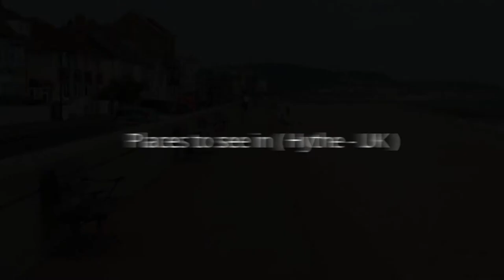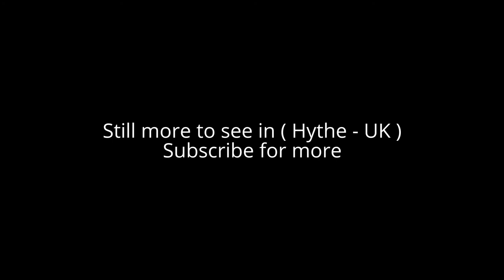Places to see in ( Hythe - UK )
Hythe, is a small coastal market town on the edge of Romney Marsh, in the District of Shepway on the south coast of Kent. The word Hythe or Hithe is an Old English word meaning haven or landing place. Hythe has medieval and Georgian buildings, as well as a Saxon/Norman church on the hill and a Victorian seafront promenade. Hythe was once defended by two castles, Saltwood and Lympne. The town hall, a former guildhall, was built in 1794, its fireplace designed by the Adam Brothers.

Hythe's market once took place in Market Square (now Red Lion Square) close to where there is now a farmers' market every second and fourth Saturday of the month. Hythe has gardening, horse riding, bowling, tennis, cricket, football, squash and sailing clubs. Lord Deedes was patron of Hythe Civic Society, and the hounds of the East Kent Hunt are kennelled in nearby Elham.

As an important Cinque Port Hythe once possessed a bustling harbour which, over the past three hundred years, has now disappeared due to silting. Hythe was the central Cinque Port, sitting between Hastings and New Romney to the west and Dover and Sandwich to the east.

Hythe has no coat of arms; but the corporation seal represents an antique vessel, with one mast, two men in it, one blowing a horn; and two men lying on the yard arm. Hythe is also the birthplace of Mackeson Stout, a type of beer. Hythe Ranges is a military training ground that takes up a large section of the Hythe shoreline. Access to this section of the shore is restricted when red flags are showing.

The Royal Military Canal runs across the northern edge of the marsh, to Winchelsea. Running under Stade Street, the canal, intended to repel invasion during the Napoleonic wars of 1804 to 1815, gives central Hythe its character. Now shaded by trees, the canal, 10 yards wide, passes into the marsh from the middle of the town. The canal begins at Seabrook and runs through Hythe. It follows the original haven that was once Hythe's harbour as far as the light railway thence across Romney Marsh to Winchelsea. Its 26-mile length can be walked.

Hythe was once defended by two castles, Saltwood and Lympne. Saltwood derives its name from the village in its shadow. During the reign of King Canute the manor of Saltwood was granted to the priory of Christ Church in Canterbury, but during the 12th century it became home of Henry d'Essex, constable of England.

( Hythe - UK ) is well know as a tourist destination because of the variety of places you can enjoy while you are visiting the city of Hythe . Through a series of videos we will try to show you recommended places to visit in Hythe - UK